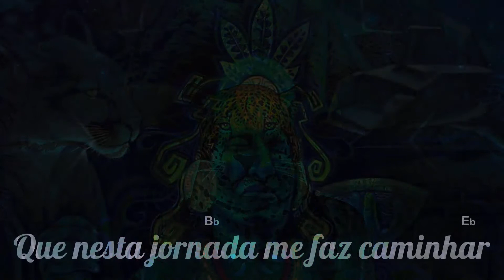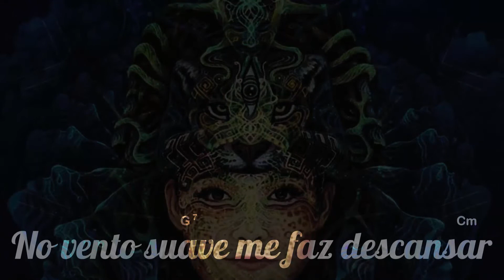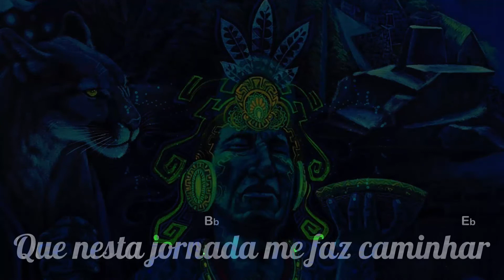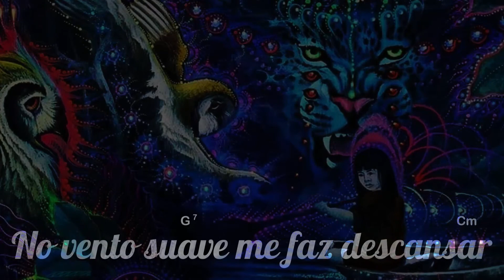🎼 Santa Floresta ⭐ Sandro Devens 🙏 Música de Rezo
▬▬▬▬▬▬▬▬▬▬▬ஜ۩۞۩ஜ▬▬▬▬▬▬▬▬▬▬▬▬▬
  ▓▒▒▒░░✝️⇓⇓ LETRA DA MÚSICA DE REZO ⇓⇓✝️ ░░▒▒▒▓
▬▬▬▬▬▬▬▬▬▬▬ஜ۩۞۩ஜ▬▬▬▬▬▬▬▬▬▬▬▬▬

Vem da floresta a cura
E vem das alturas pra me proteger
Sinto chegando em meu corpo
O sopro do vento do amanhecer

Santa floresta sagrada
Que nesta jornada me faz caminhar
Vem me dar teu alimento
Santas medicinas que vêm pra curar

Santos senhores das matas
Nas tuas florestas quero me encontrar
Limpa com flores o tempo
No vento suave me faz descansar

Brilham estrelas da noite
O vento nas folhas que faz balançar
Mostra o caminho das flores
Da Santa Floresta a me orientar

Rezo recebido por Sandro Devens

Participação Povo da Montanha
Matheus Bonato Demertine (Tio Matheus): Arranjo Violão, Voz.
Renan Augusto Marchesan (Tio Renan): Voz, Guitarra Solo, Flauta, Djembe, Bumbo Leguero, Maraca.
Anderson Luiz (Tio Alemão): Contra-baixo

Gravado, mixado e masterizado por Flechada Records (Montanha Sagrada/Lages/SC)

🎼 Santa Floresta
⭐ Sandro Devens
🙏 Música de Rezo

▬▬▬▬▬▬▬▬▬▬▬▬▬▬ஜ۩۞۩ஜ▬▬▬▬▬▬▬▬▬▬▬▬▬▬▬
▓▓▓▒▒▒░░❗❓⇓⇓ INFORMAÇÕES IMPORTANTES ⇓⇓❗❓ ░░▒▒▒▓▓▓
▬▬▬▬▬▬▬▬▬▬▬▬▬▬ஜ۩۞۩ஜ▬▬▬▬▬▬▬▬▬▬▬▬▬▬▬